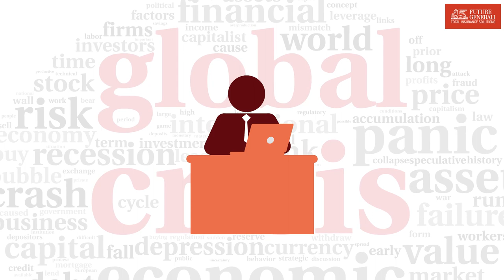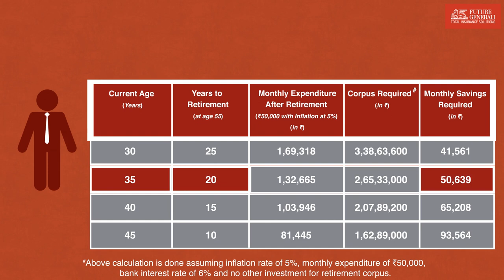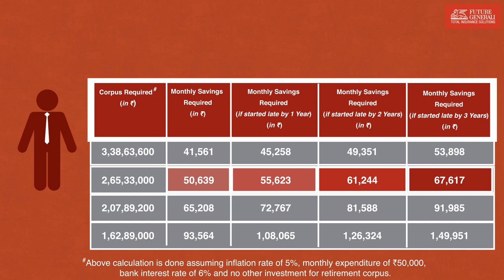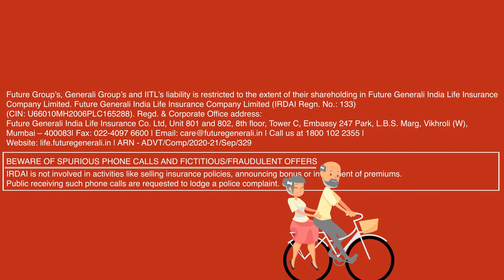Complete Guide to Retirement Planning | Future Generali India Life Insurance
When you hear the word “Retirement”, what comes to your mind instantly? “Relaxation, seven-day weekends, sleeping till noon, living by the beach, international trips?”

A happy retirement is no longer about sitting and watching the rest of the world whiz by. Retirement is all about embarking on your life’s greatest adventures. Today, people think of retirement as the time when they can finally put their feet up and enjoy life without any stress or responsibilities.

However, if you have not planned your finances to lead a comfortable life post-retirement, the promise of golden years can quickly fade away. Watch the video as we shares important tips to for your retirement planning.